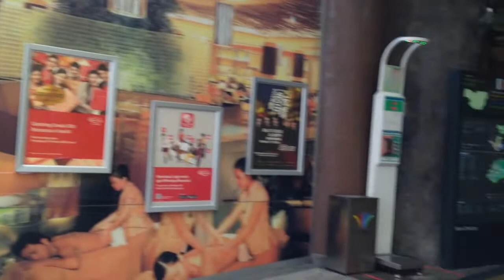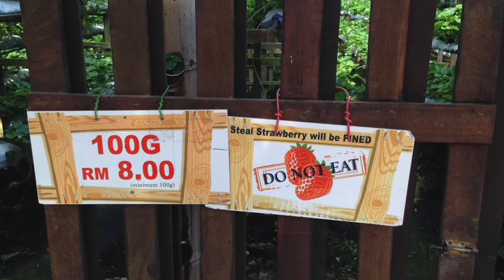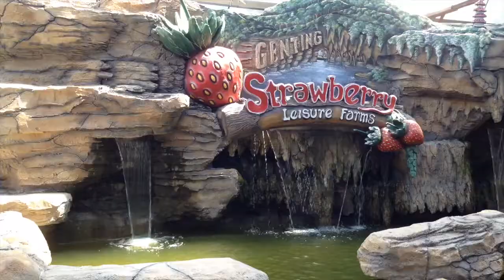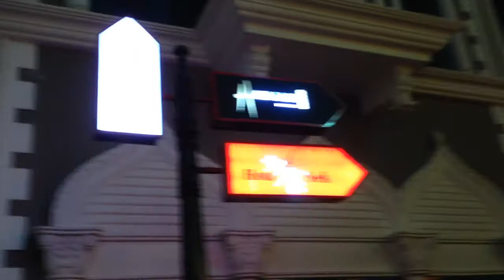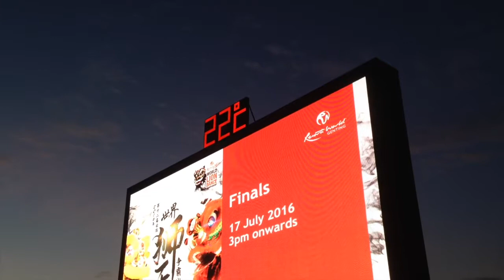Genting Highlands I Cable car I Strawberry farm I( Day2)